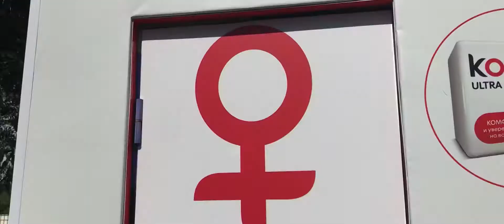Bakugou Katsuki cosplay - Fun video - Bakugou Katsuki rules on VKfest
We’have visited vkfest in Saint Petersburg
That was a great days)
And Bakugo Katsuki  like it to)
This is a short story about how Bakugo spend his time on it)
made with Ipad

Небольшой отчёт Бакуго с ВК феста)
Спасибо нашей команде dmcorp а также всем, кто невольно или добровольно принял участие в спонтанных съемках!)